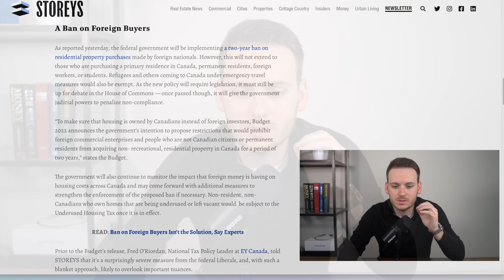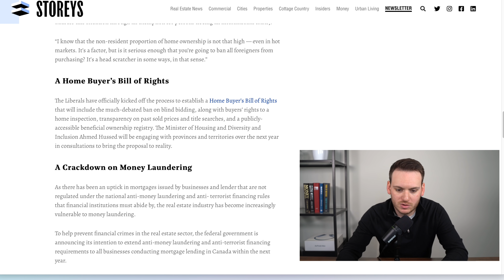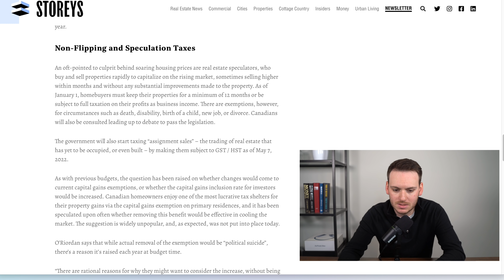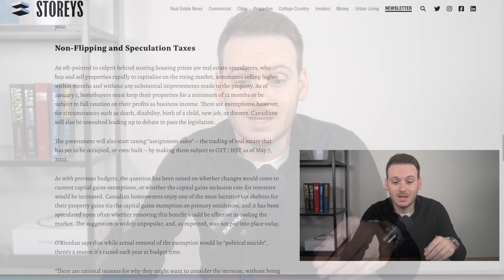Canadian Real Estate Is About To CHANGE | 2022 Federal Budget Review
In this video, Toronto real estate agent Tom Storey discusses the 2022 Federal Budget and how it will change real estate in Canada. A ban on foreign buyers, help for first time buyers, speculation tax on flippers and so much more. I hope you find this video valuable.

We love helping awesome people buy, sell and invest in Toronto Real Estate.

Tom and his team are in the top 1% of all realtors in Canada and 0.3% of Realtors in Toronto based on sales. Selling over 100 properties a year, The Storey Team is focused on education, relationships and doing what we say we are going to do.